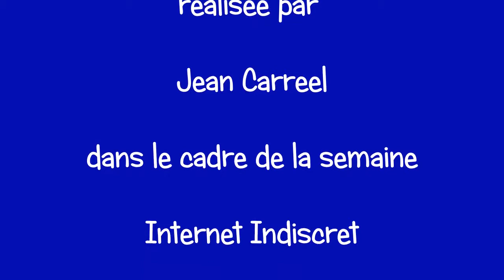Conférence Gesticulée : L'art de la Tarte Tatin ou Eloge des Logiciels LIbres - Extraits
A l'occasion de la semaine "Internet Indiscret" proposée par le Réseau Cyber-base Lacq-Orthez, Jean Carreel nous a fait l'honneur de réalisée la conférence gesticulée intitulée "L'Art de la Tarte Tatin ou Éloge des Logiciels Libres" dont voici quelques extraits.